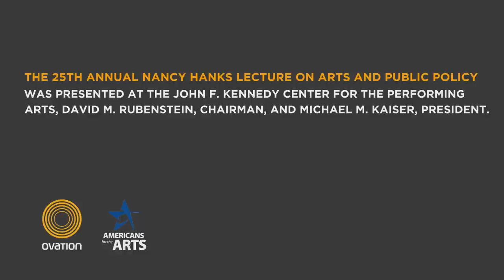Ben Folds at Arts Advocacy Day 2012- Nancy Hanks Lecture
Stand up for the Arts! Tell Congress how important it is to maintain funding for Arts Education

Ben Folds, famous musician and arts advocate, gives a tantalizing musical performance with YoungArts before Alec Baldwin delivers the 25th Annual Nancy Hanks Lecture on Arts and Public Policy at The John F. Kennedy Center for the Performing Arts in Washington, DC.

This event is made possible by the partnership between Americans for the Arts (AFTA) and Ovation.